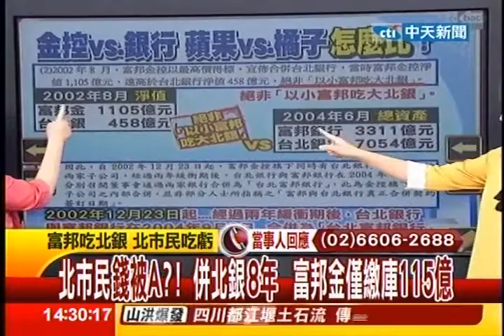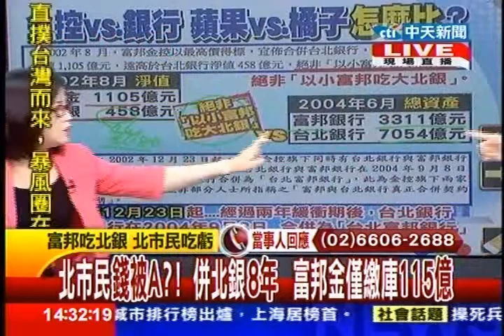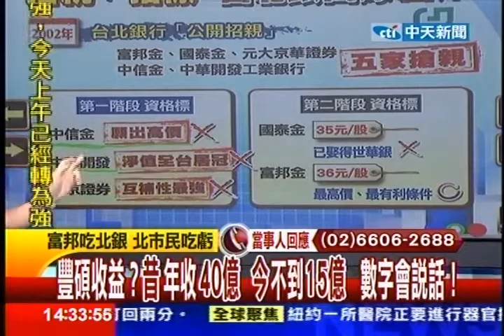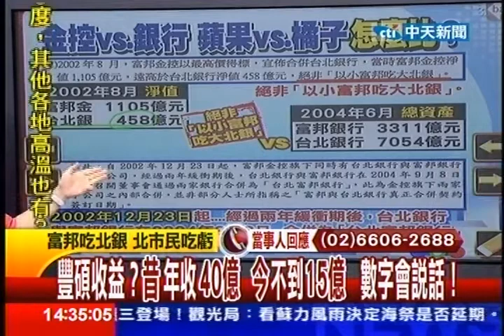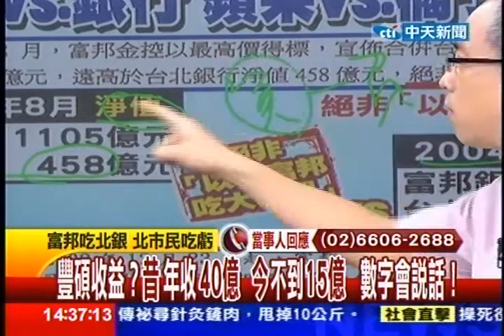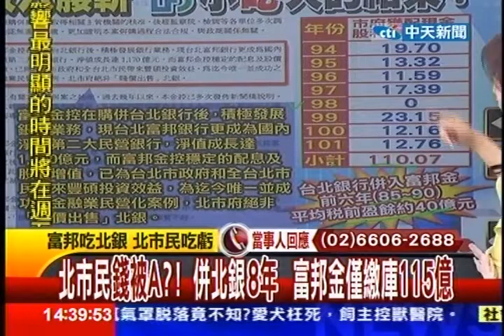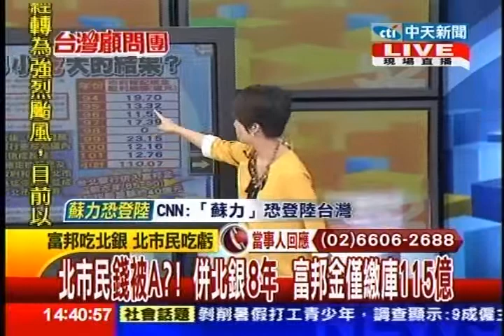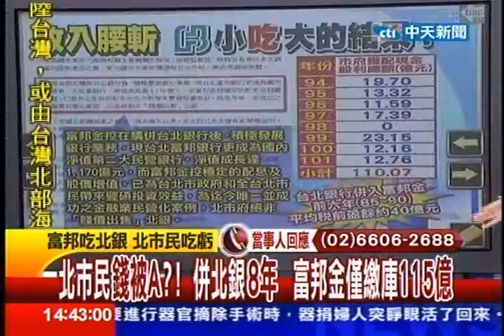台灣顧問團》富邦：積極發展銀行業務 收入卻腰斬 小吃大的結果？20130710(2/4)